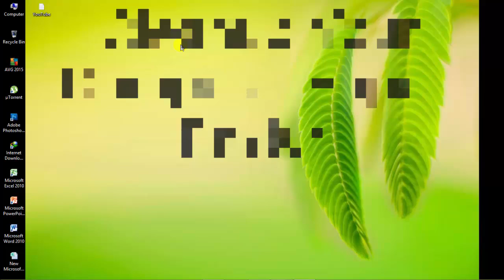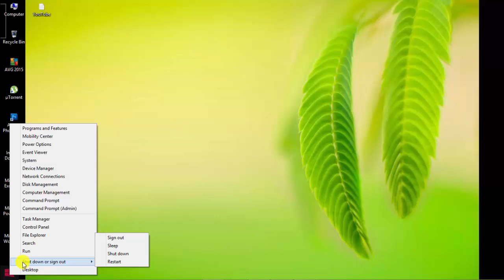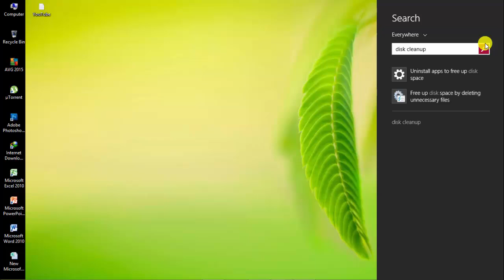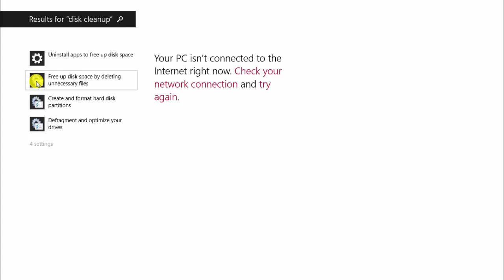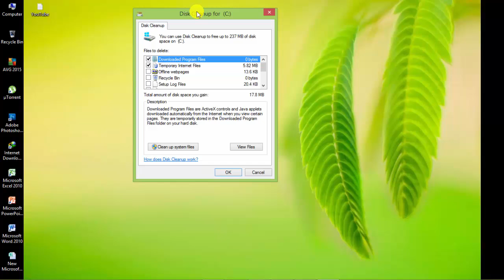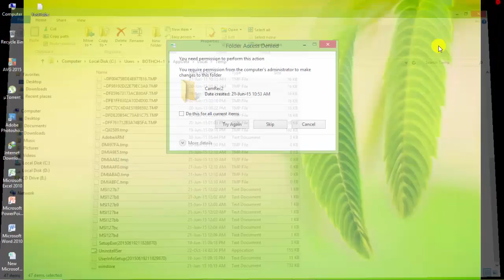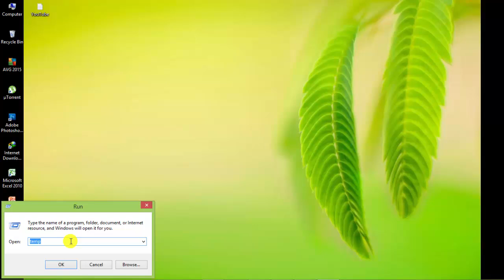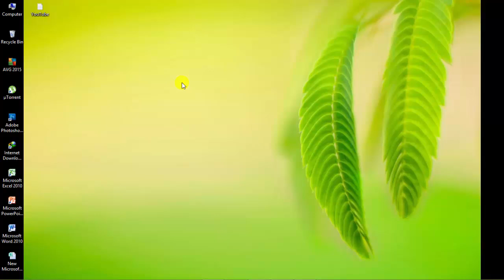How To Cleanup Your Computer Super Faster 100% -របៀបសំអាតកុំព្យូទ័រឲ្យដើរលឿន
How to cleanup your computer and make super it super faster for Windows 8 or 8.1
 របៀបសំអាតកុំព្យូទ័រឲ្យដើរលឿន
This video will show you how to easily clean up your Windows PC computer and speed it up. Windows 7 is used in this video but this will work on most versions of Windows. Also, if you're still using Windows 7, upgrading to Windows 8 could be a great option for you. It's been out for a while and the latest Windows 8.1 update makes it really great! It can also be customized to feel like Windows 7.

The first thing you should do is make sure everything is up-to-date by checking the Windows Update window to check for software, driver and security updates.

How to Use CCleaner:
Using the steps shown in the video to clean your computer with CCleaner is quick and easy. The powerful, free application also lets you control with apps start up automatically and lets you uninstall unused software.